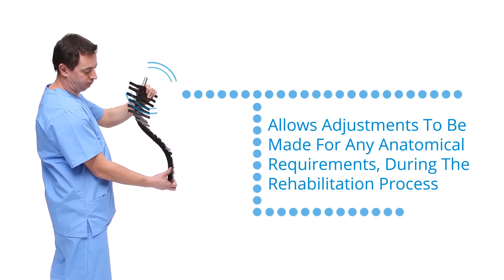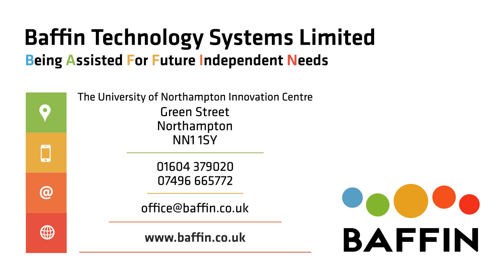BAFFIN neoSIT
Baffin neoSIT   is the orthopaedic seat for children, which helps stabilize back and head. Innovative system of
build-in-spine enables anatomical or corrective adjustment of the back.